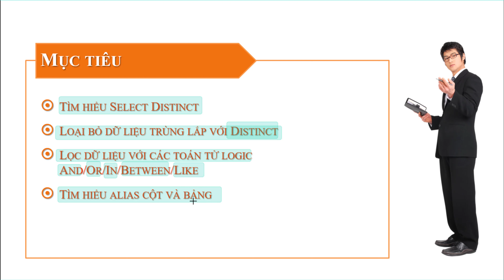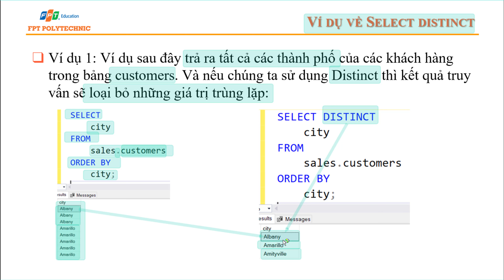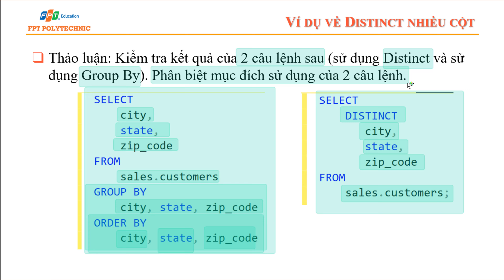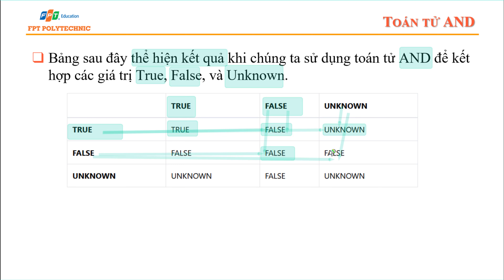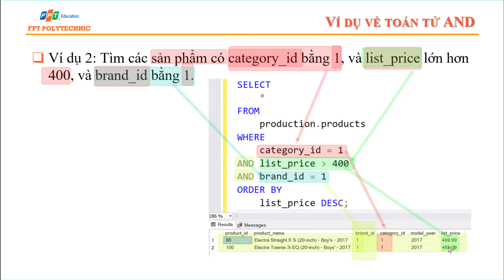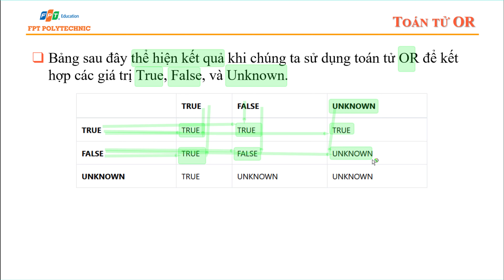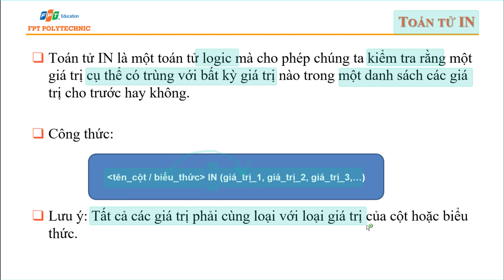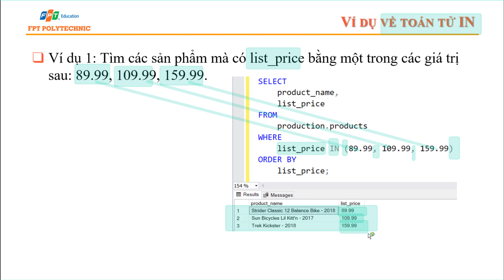Bài 3.1 Lọc dữ liệu với distinct, và toán tử logic: and, or và in trong SQL server